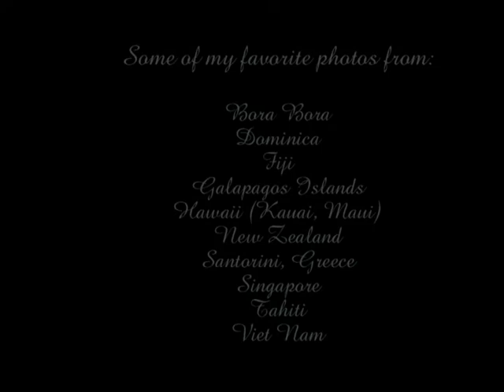Ahi-Wela Version 2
Same video, better quality.  Favorite Vacation videos accompanied by Israel Kamakawiwo'ole.